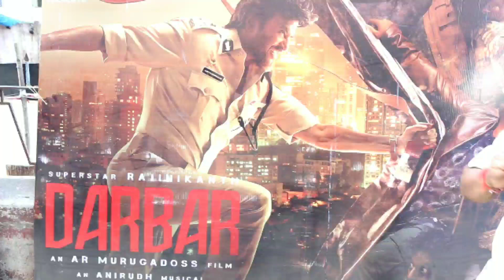Darbar Review In Hindi By Ashok Sir